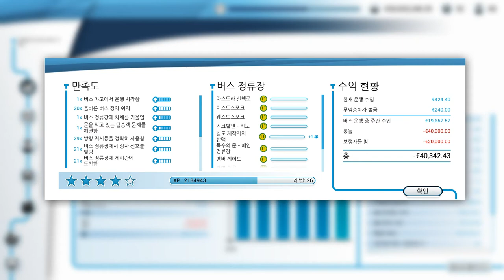[G29,TrackIr5]BusSimulator18 Setra, 버스시뮬레이터18 세트라버스 운행영상{:25 운행일지} [TV Do]